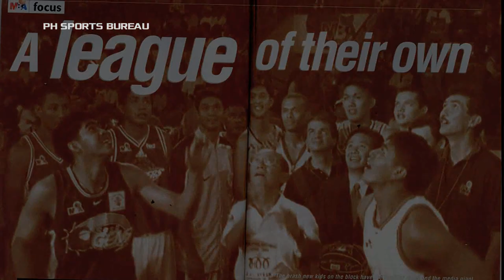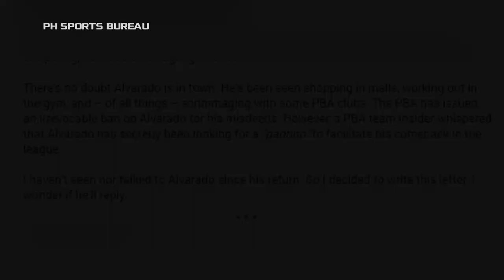Ang Naging BUHAY ni EARL SONNY ALVARADO Pagkatapos ng FIL-SHAMS Controversy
Naaalala nyo pa ba si Earl Sonny Alvarado? dating naglaro para sa team ng Tanduay sa PBA. Binansagang Fil-Shams noon, Alamin kung ano na ang naging buhay niya matapos ang kanyang Basketball career.